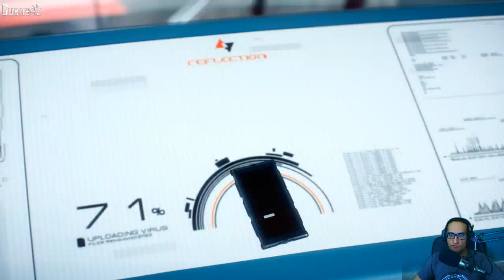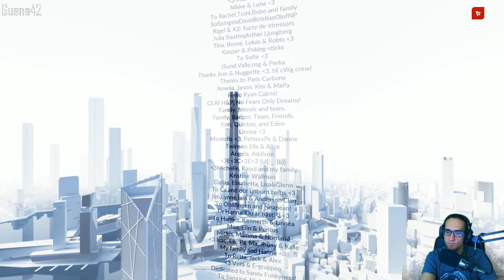Mirror's Edge Catalyst #14 FIN [PC/FR/Playthrough]